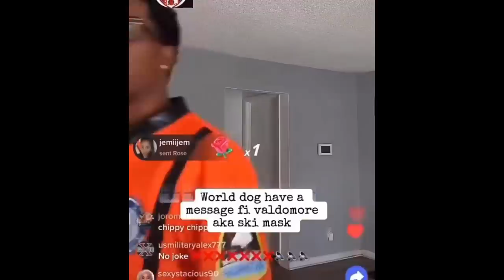Breaking News| World dawg just Att@ck 1Ski Mask Aka Valdmore w!cked and d!ss him Up!